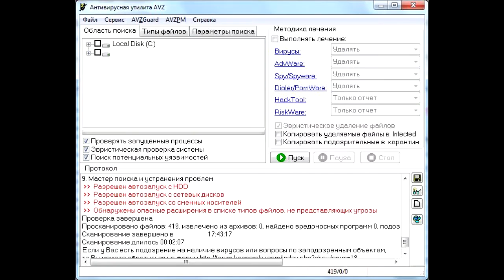Отключаем автозапуск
Почему не отключается автозапуск в Windows